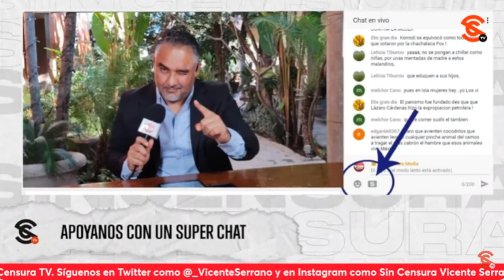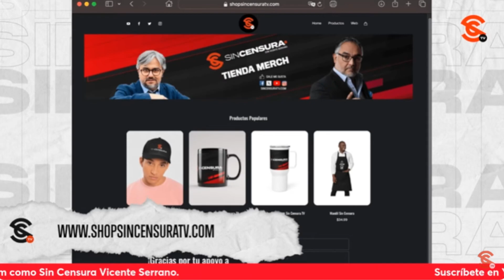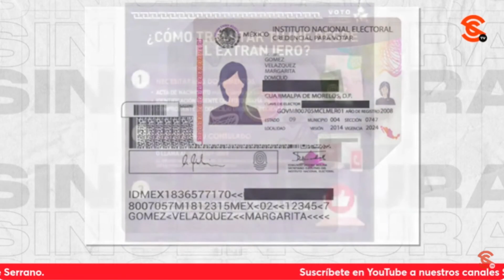¿CÓMO COMPRAMOS UNA TAZA DE SIN CENSURA, MI HERMANO? ¡PUES ASÍ MERO!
Para que usted no batalle si quiere adquirir algunos de los productos que ofrecemos en la tienda virtual de Sin Censura, aquí le damos todos los detalles. ¡Entre ya a porque se acaban!